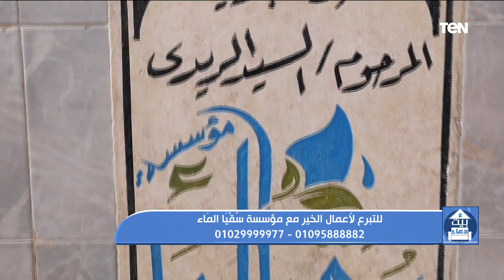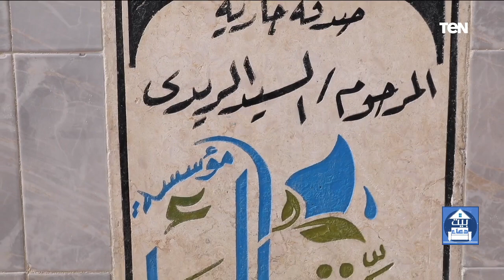بيت دعاء | حكم من مات وعليه صوم.. وفقرة خاصة عن الشيخ عبدالله عزب وجهود سقيا الماء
بيت_دعاء حلقة الإثنين 7 يونيو 2021 تقديم دعاء عامر وتستضيف الشيخ أحمد المالكي أحد علماء الأزهر الشريف حول حكم من مات وعليه صوم.. وفقرة خاصة عن الشيخ عبدالله عزب وجهود سقيا الماء مع الدكتور صالح الشواف الداعية الإسلامي